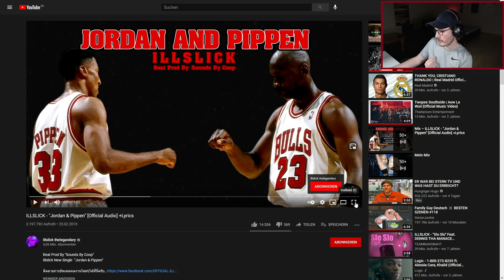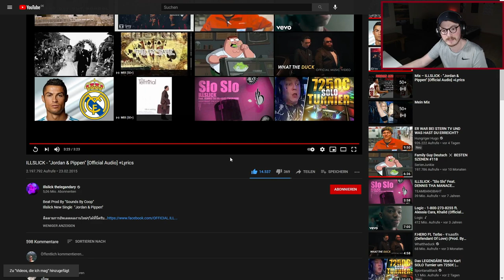Farang (German) react to ILLSLICK "Jordan & Pippen" in English.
In today´s video I react to ILLSLICK  "Jordan & Pippen"

---What is on my desk---
*Web Cam
*Computer Screen
*Desk Lamp
*Headphones holder
*Computer Mouse
*Laptop Stand
*Video Light
*Game Capture card

---Vlogging Equipment---
*Vlog Cam
*Vlog Cam Mic
*Vlog Cam Mic adapter
*Vlog Cam Tripod
*Vlog Cam Case

Smart Life and Wi-Fi---
*Wi-Fi Powerline Starter Kit
*Smart Lightbulb
*Smart Plug

---Private Stuff---
*My Private Headphones
*My Bandanas
*My Watch